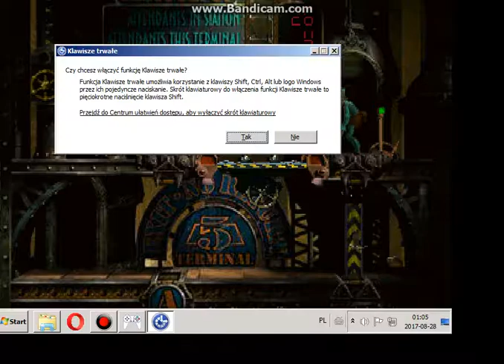Abe exoddus part.20 Fecco executive office